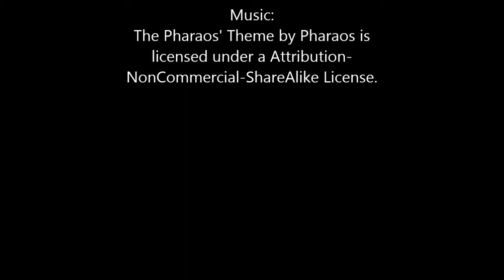Cycling for Libraries - Ghent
Support video for Cycling for Libraries by the Faculty Library of Arts and Philosophy (UGent) - Steunvideo voor Cycling for Libraries door de Faculteitsbibliotheek Letteren en Wijsbegeerte (UGent)